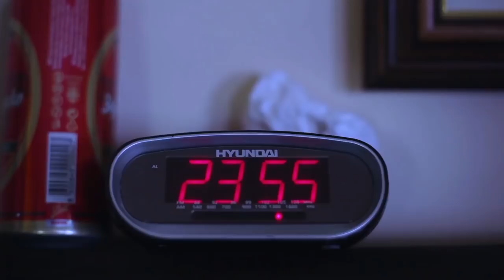Superego - Sutra (Sutra) OFFICIAL VIDEO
Spot za pesmu Sutra (Sutra) benda Superego.

Muzika i tekst: Superego
Snimano u Studio Zmaj, Beograd (Caspar Wijnberg)

IGRAJU:
Mladen Vuković, Jelena Simić,  Đorđe Živkov, Miomir Mikri Adamović, Aleksa Ilić, Dejan Dobrić, Nemanja Stokrp, Dimitrije Samardžija, Ognjen Tomić, Aleksandar Nikolić, Vuk Samčević.

Režija i scenario: Aleksa Ilić
Editing, DP and Camera: Uroš Arsenijević
Camera and Production Assistant: Marko Milanov
Šminka: Anja Bogdanović, Milovan Tomović

Veliko hvala Tomislavu i Davidu Vagneru na lokaciji i svetlu!

Zapratite nas na socijalnim mrežama

Superego čine:
Dimitrije Samardžija - vokal/gitara
Nemanja Stokrp - gitara
Đorđe Živkov - bas/vokal
Aleksa Ilić - bubnjevi/vokal

TEKST:

Motivacija me napušta
Odlazi svojim tokom
Nemir taj u meni se
Vidi golim okom.
Dane, produži
Zaobiđi me.
Nisam raspoložen
Za tvoje nestašluke.
Zaspaću još koji put,
Ne budi me
Sanjaću da sam Supermen
Da od mene zavisi sve...

Sutra, sutra obećavam – započeću sve
Sutra, sutra, stvarno sad – pokrenuću se.
Nek' sutra boli, nek' sutra žari i pali mi svet
Nek' sutra voli, nek sutra mari, ali danas ostavi me.

Klimava mi sudbina
Poslednjih par dana.
To me ništa ne zanima
Energično sam prazan.
Slušam vetrove i drveće
Bune se.
Ljudi izlaze na ulice
Trude se.
Oči opet sklopiću
U san utonuti
Ali obećavam i probaću
Se sutra pokrenuti...

Ostavi me…
Molim te, molim te.